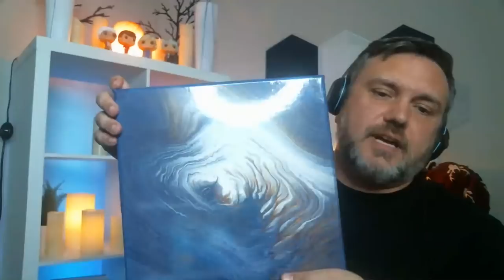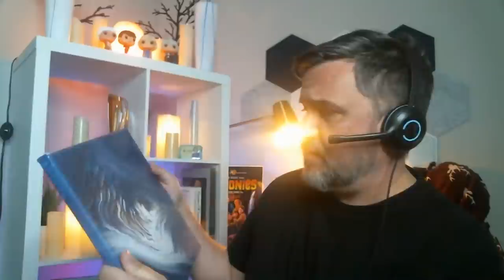Discussing The Case Against Trezell and Jacqueline West | READING COMMENTS FROM MY LATEST VIDEO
Youtube.com/reportinglivefrommysofa

** * Support * * *

Resources:
DV Resource: